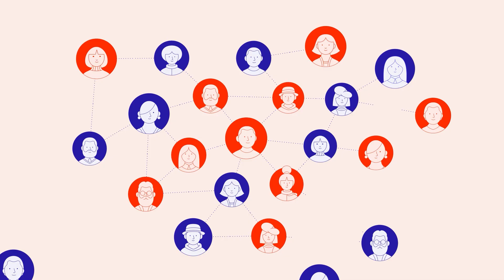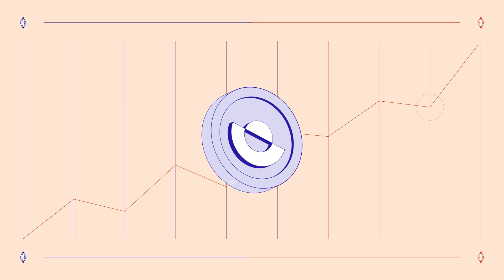Circles: Money, Reimagined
Circles is a new kind of money that anyone can create and use, without needing a bank or government.

Instead of relying on a central institution to print money, each person issues their own currency at a steady rate of 1 CRC per hour.

This short explainer walks you through how Circles works, why it matters, and how it reimagines money for a more fair and connected world.

In this short explainer, we break down:
 How Circles works
 Why it’s different from banks, Bitcoin, or DeFi
 How trust networks enable real value creation
 The mechanics of CRC creation, trust, demurrage, and group currencies

If you’ve ever wondered what money could look like if it served people—not power—this video is for you.

⏱️ Timestamps
00:00 – Money is a technology
00:08 – Who creates money today?
00:17 – Control and power in money creation
00:29 – The promise of cryptography
00:38 – Introducing Circles
00:51 – One CRC per hour
00:57 – Trust-based payments
01:04 – Who gets to join?
01:13 – Why trust matters
01:22 – Groups and local currencies
01:33 – Demurrage and fairness
01:44 – More than a concept
01:52 – Start creating value with Circles

 📲 Try it via Metri – metri.xyz
 📖 Documentation
 📝 Circles 2.0 Devcon Recap

 X/Twitter: @aboutcircles
 Gnosis Ecosystem: gnosis.io